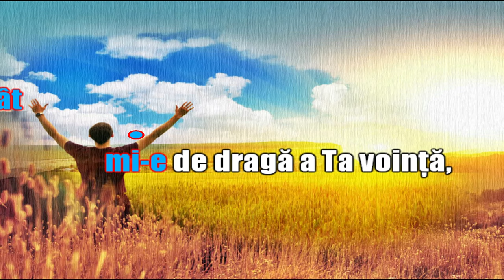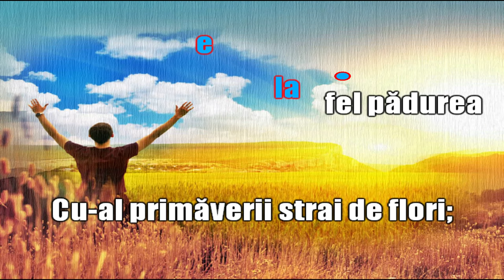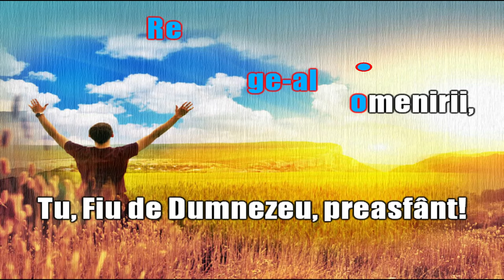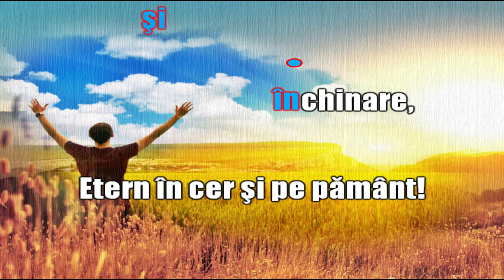Sfinte Isuse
Bucurați-vă de o interpretare clasică a unei frumoase cântări.
Video karaoke pentru cântarea Sfinte Isuse CE 40.